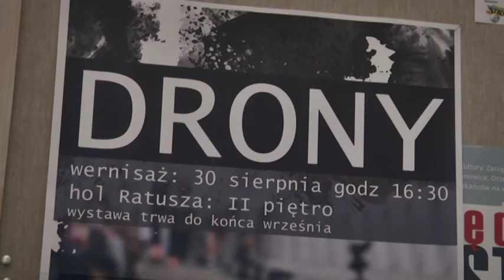Drony w Ratuszu